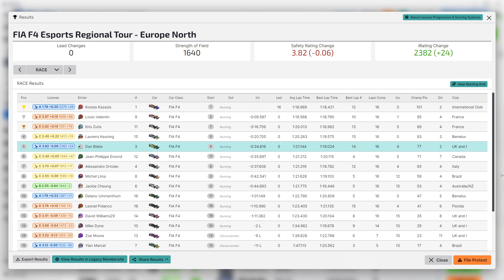IRacing 2024 Season 1 Regional F4- Europe North- Rudskogen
I start from the pitlane in the final race of the week at Rudskogen, as I need to complete 50% to get my participation credit. How far can I move up from the pitlane in a thrilling race?